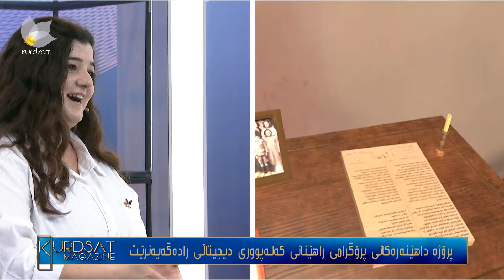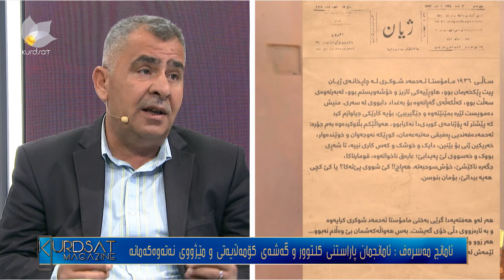پرۆژە داهێنەرەکانی پرۆگرامی راهێنانی کەلەپووری دیجیتاڵی رادەگەیەنرێت